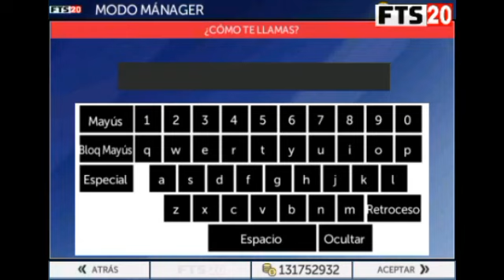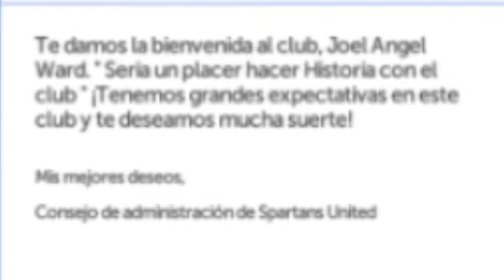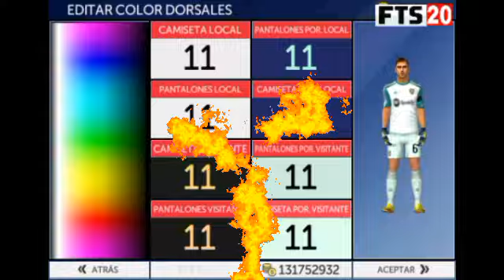FTS 20 - Modo Carrera (Cap @1) Nace mi nuevo Equipo!!!! FTS 20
Hola amigos hoy comienza el modo carrera!!!